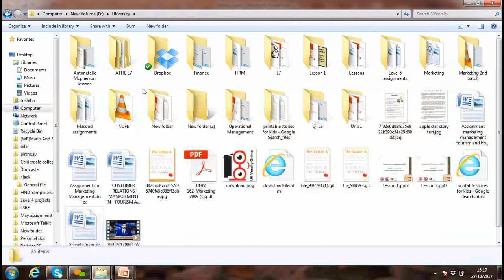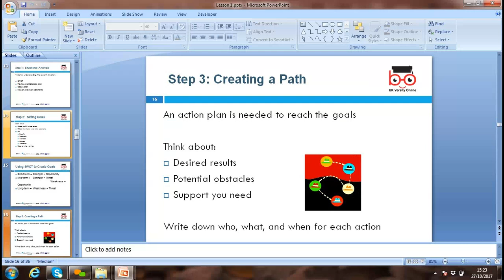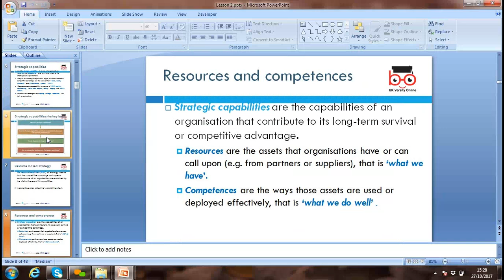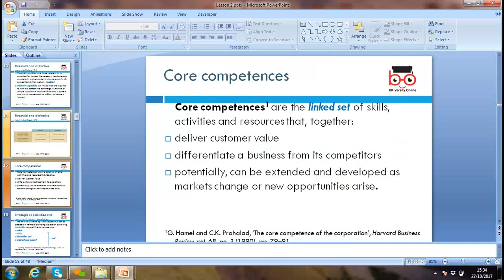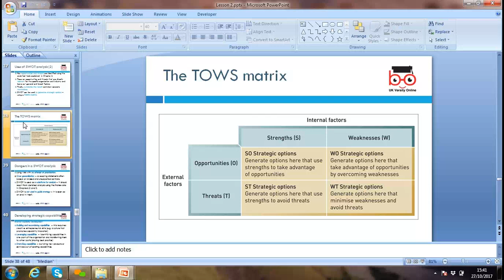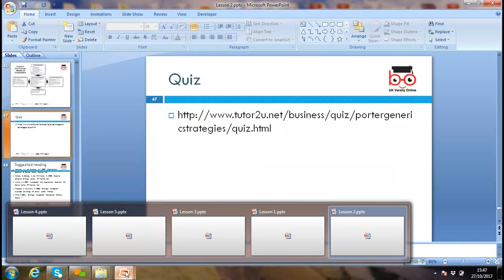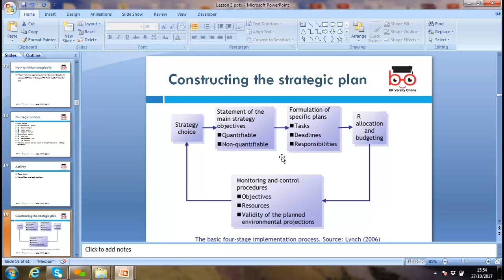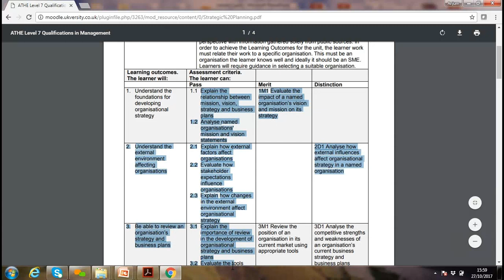ATHE 7 10 Strategic Planning Session Three